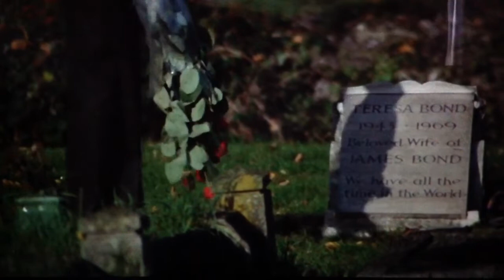For Your Eyes Only Gunbarrel (Rescored by Hans Zimmer)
Here's my own Opening Introduction Theme of another James Bond 007 movie number 12 with the memory of Roger Moore (Born in 1927 & Died in 2017) in 1981. I’m terribly sorry about the copyrights condition.